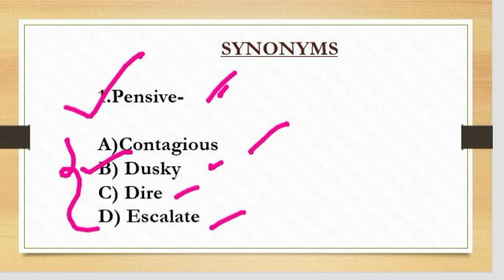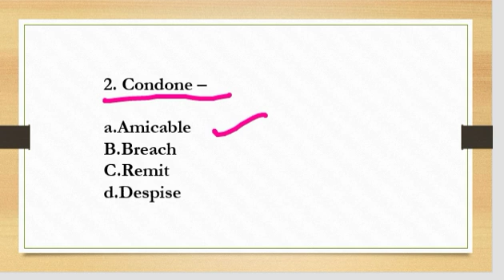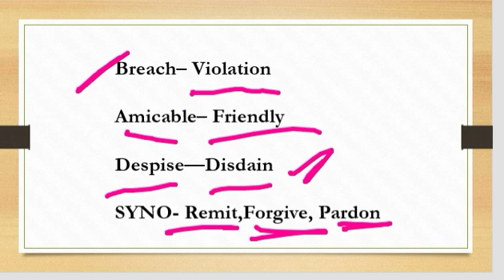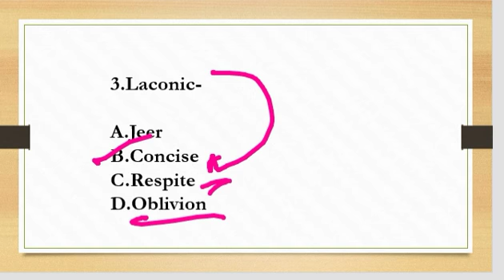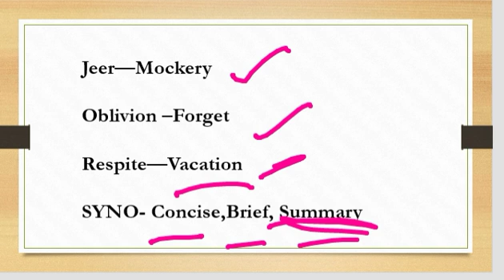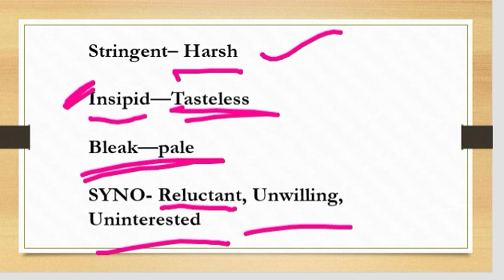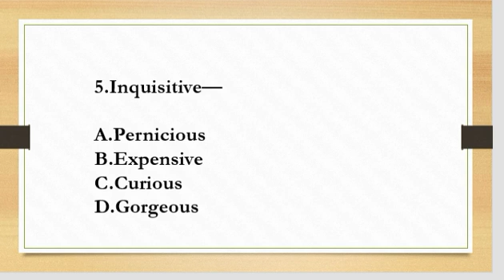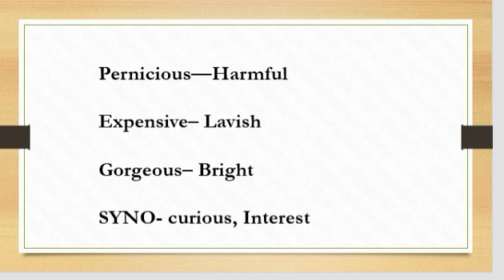IMPORTANT VOCABULARY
English Vocabulary is most important to crack English section of every exam . In this video i am explaining the most important high frequency words that are asked numerous time in various exams. This video is help you a lot.